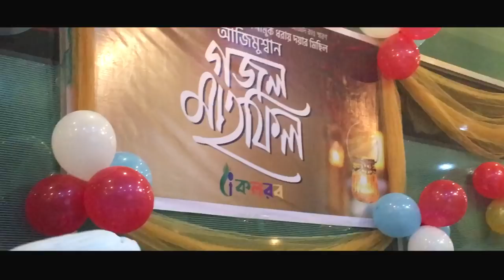কি হয়েছিল সে রাতে ! । VLOG-2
VLOG-2